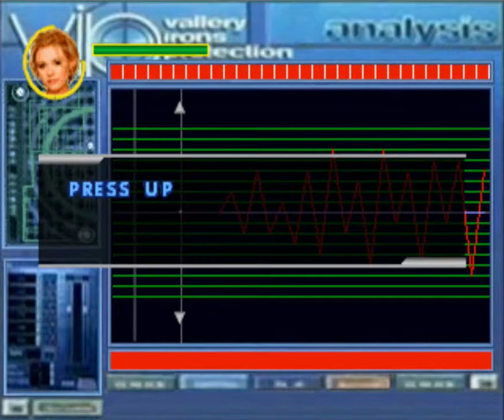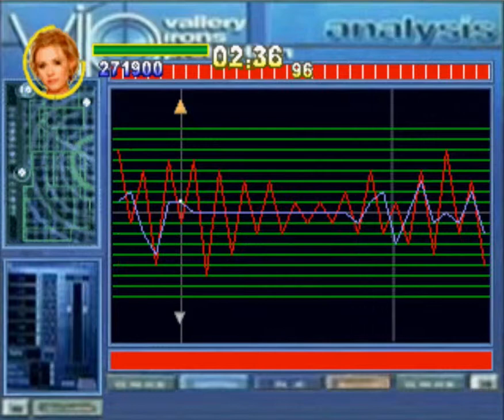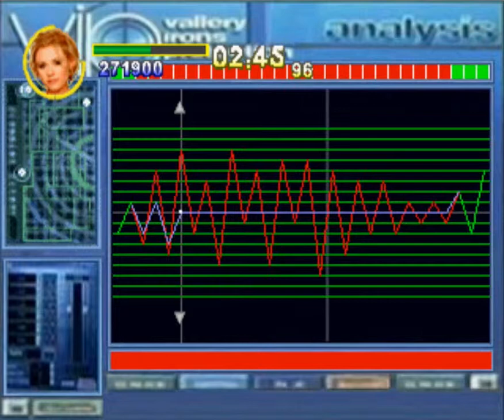Team Nalwonk Plays V.I.P. Starring Pamela Anderson - Part 2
Quite possibly the greatest game of all time!